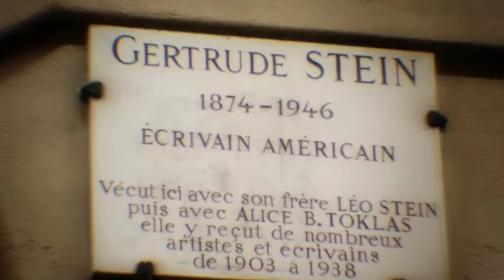An Australian in Paris (Homage to French Flute) Act1/6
Concert / documentary about a young flute student in Paris under the tutelage of Alain Marion & Jean-Pierre Rampal
Jane Rutter Flute; David Mibus Piano.